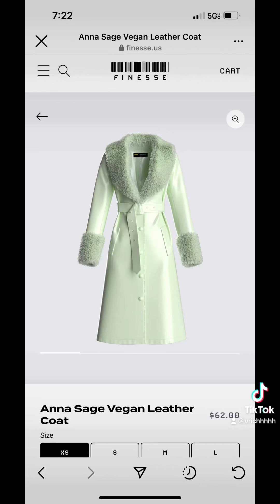UNBOXING TIME! UNBOX THIS CUTE JACKET I RECENTLY PURCHASED FROM FINESSE STUDIOS!